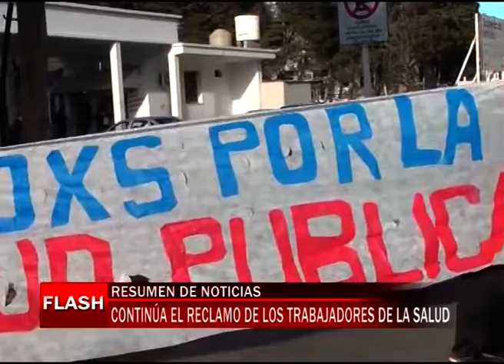Continúa el reclamo de los trabajadores de la salud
Por segundo día consecutivo los trabajadores de la Salud del Hospital Regional se manifestaron en el ingreso al nosocomio y sobre la avenida Hipólito Yrigoyen en reclamo de sus salarios.